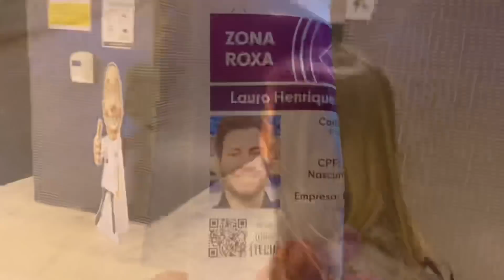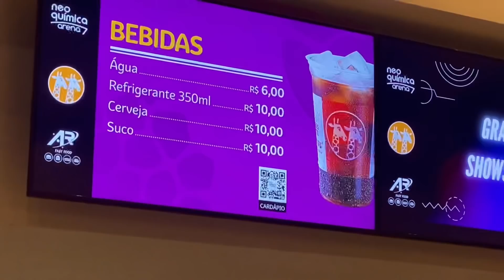HOSTILIDADE GIGANTESCA DA TORCIDA CONTRA SYLVINHO/ Corinthians 1 x 2 Santos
Fui no jogo Corinthians 1 x 2 Santos pelo Paulistão que teve a demissão do técnico Sylvinho!